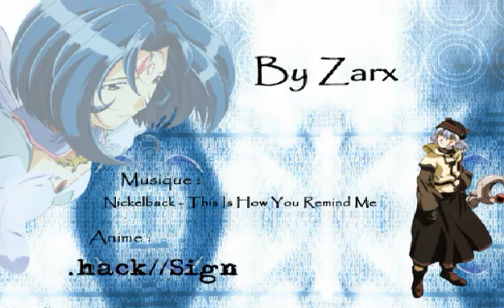Trailer .Hack// SIGN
Trailer feito por fan de .Hank//SIGN
SEU MUNDO DE ANIMES COMEÇA AQUI!!!